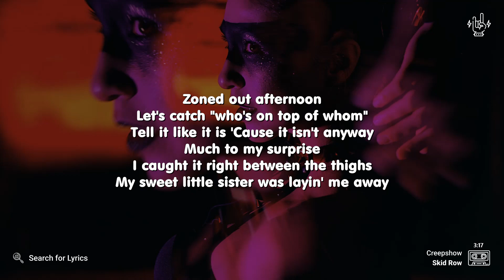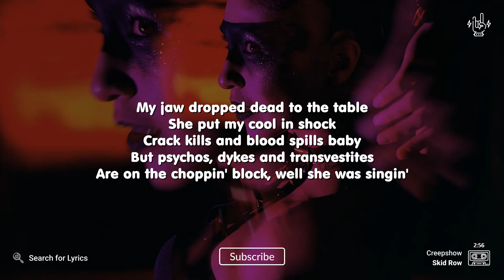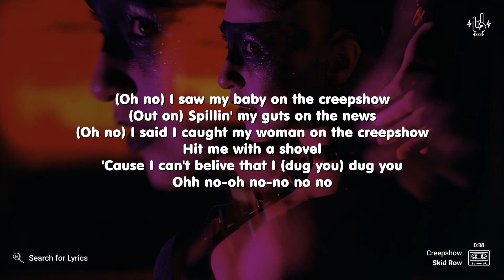Skid Row - Creepshow (Lyrics for Desktop)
_("Creepshow" for Mobile devices)_

*Video Details*
Artist: Skid Row
Song: Creepshow
Background: Photo by Artem Artemov on Unsplash